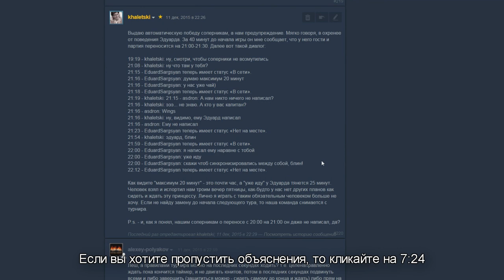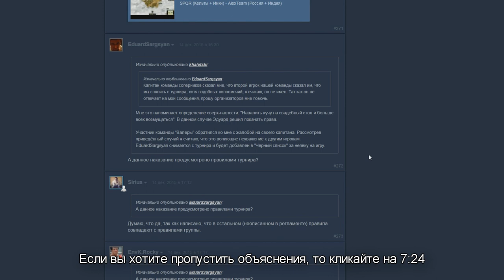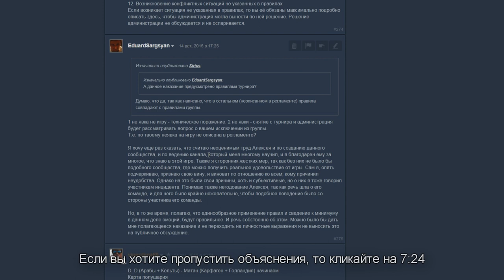Командная игра 2х2: Сонгай, Гунны vs. Россия, Кельты (Серия №1). Континенты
Давно у меня на канале не было командных игр!  В рамках командного турнира моей группы я вне зачёта тоже поучаствую в баталиях.